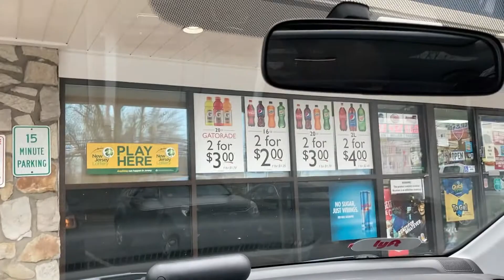Coffee Review 11 (Rook Coffee Pt.2) (kirkland Signature)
Rook Coffee - Sumatra
Kirland - Medium Roast